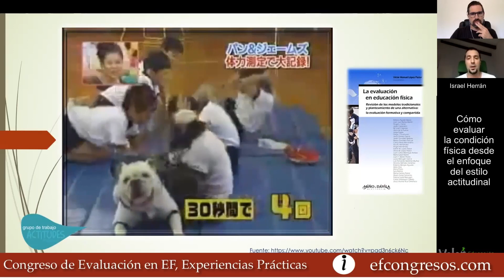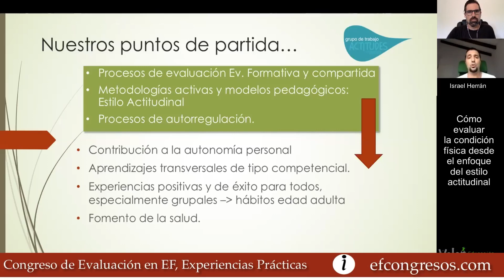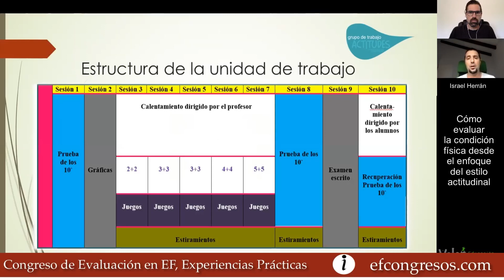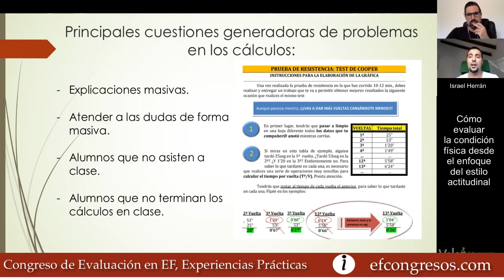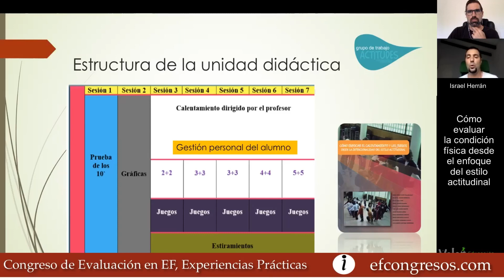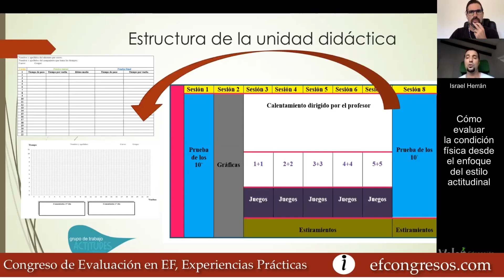Congreso de Evaluación en educación física, experiencias prácticas breve resumen 6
Algunos fragmentos de varios ponentes que participan en el congreso de evaluación en educación física, experiencias prácticas.